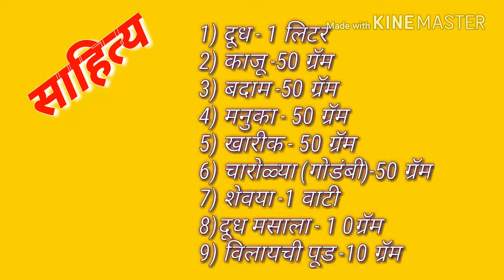Sheerkhurama Recipe |Eid Special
Eid Special Sheerkhurama very easily recipe